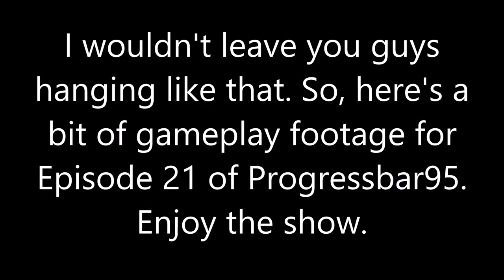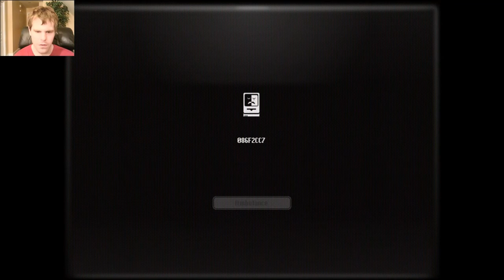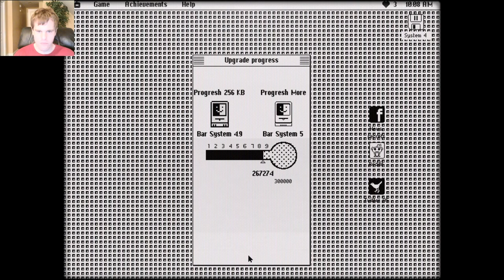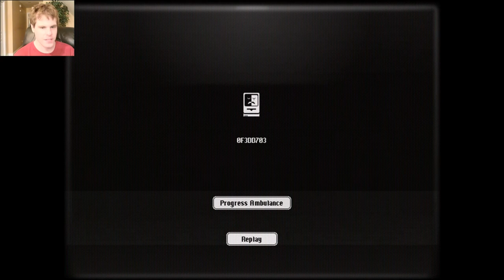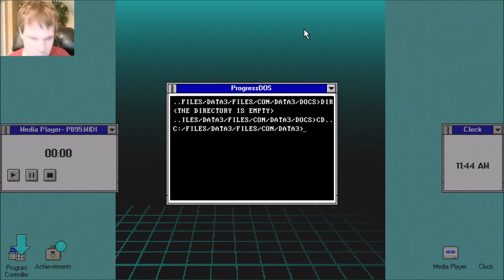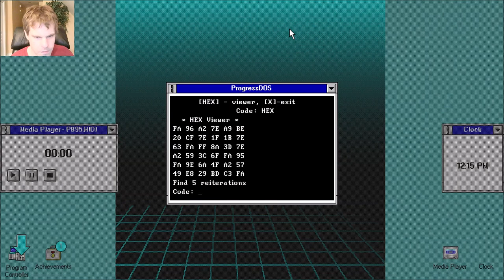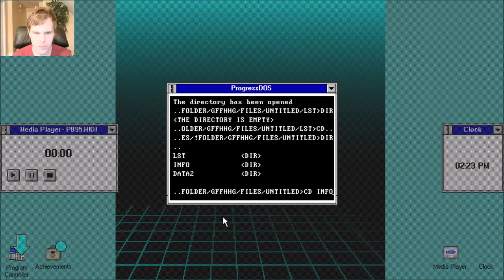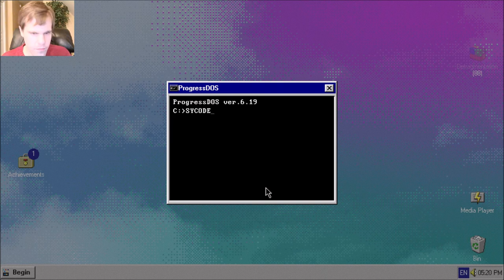Let's Play Progressbar95 - Episode 21: Did Christmas come early?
For Progressbar95, yes it did.